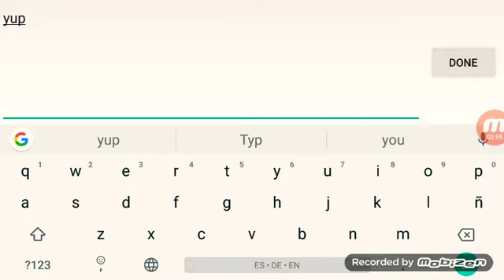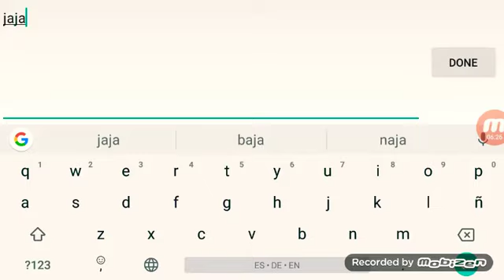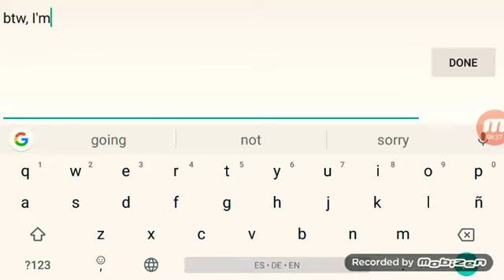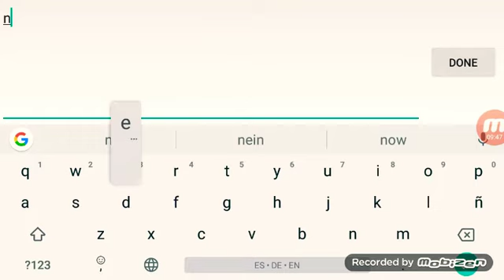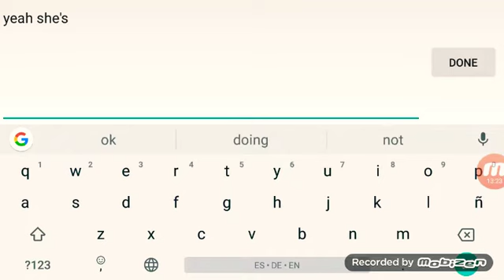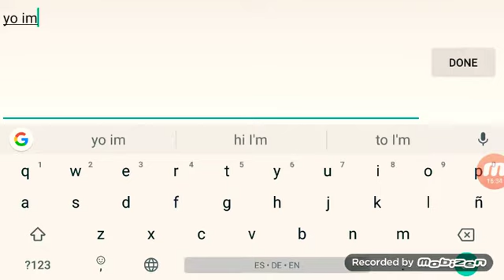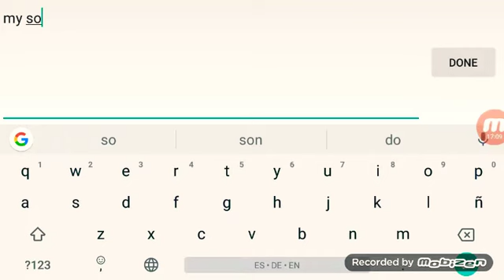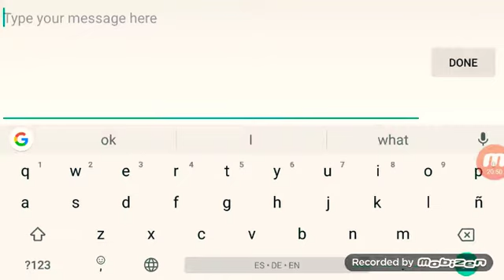Pixel Gun 3D hide 'n seek with The BlueSniper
Here we are again, Bio and Blue playing again. We've been playing for a week and until now we started to record one of our games. Unexpectedly, a friend of mine "ish ash" joined so we played with her too.